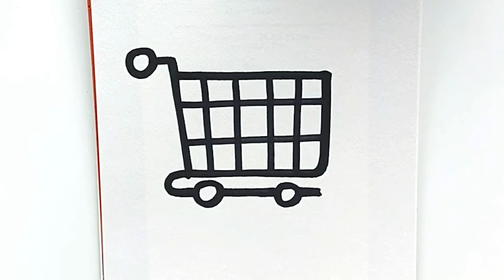How To Draw Shopping Card For Beginners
Hello everyone!
In this video you will see how to draw shopping card! To do this all you have to do is to watch this video to the end!